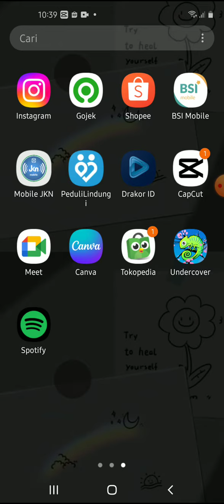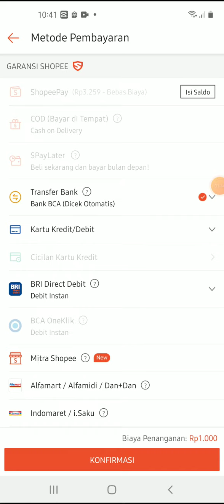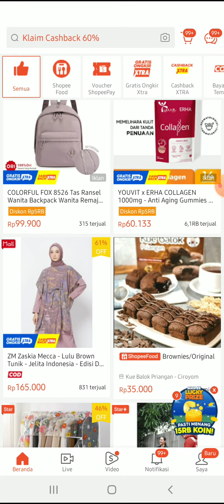Cara Pesan Baju di Shopee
Hallo bos bis dalam video ini otong bakal sharing ke Bos Bis semua, Cara Pesan Baju di Shopee, bagi bos bis yang belum tau yuk simak videonya dan jangan di skip ya biar paham, mudah mudahan bermanfaat :)